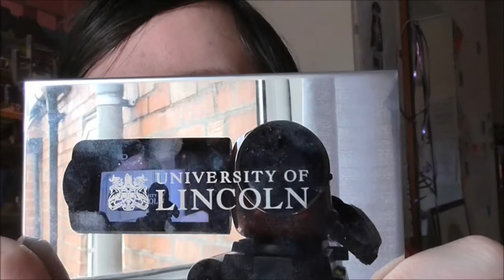Graduation In A Month!! [Vlog #70] | Sweet Programing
This vlog is a little different to my other vlogs, meaning that it's been scheduled for another day rather being uploaded on the sameday. This video was recored on the 7th, i had some spare time & space to record this cause i know for sure that today (9th) i wont have much time cause well...watch the video xD Hope you enjoy! :D

The Channel Schedule

Monday - Ask Miss Sweet
Any Day - Vlogs & Random Videos